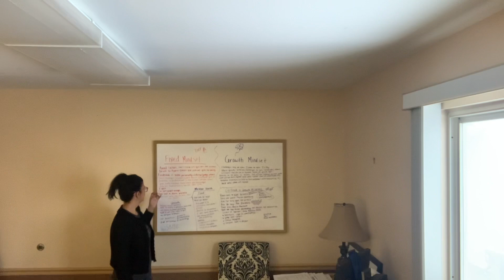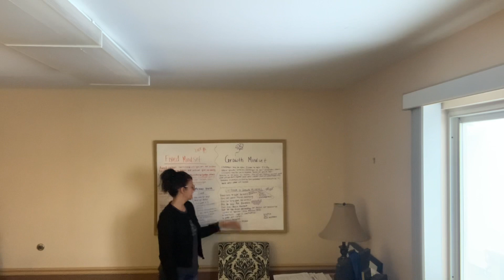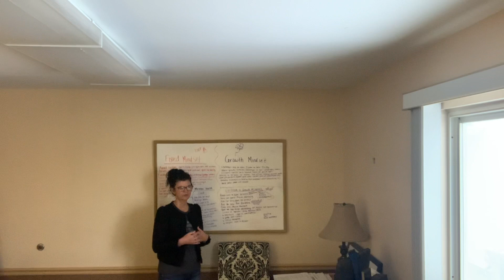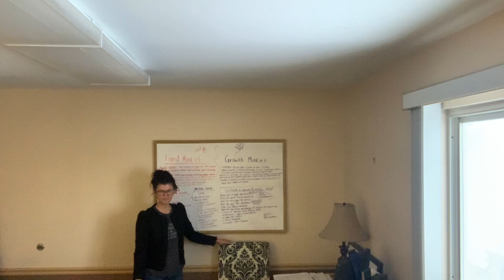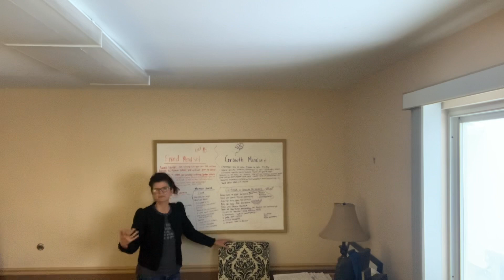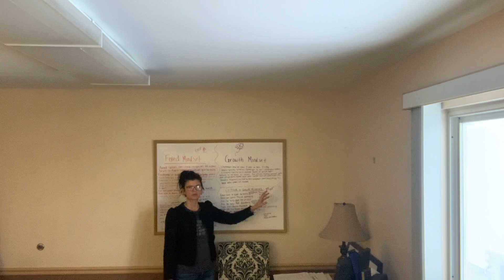Lisa Huels, LCPC:GroupScoop:Fixed/GrowthMindset (Brief:Cultivating growth mindset in kids)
Example group brainstorm of ideas for cultivating growth mindset in kids